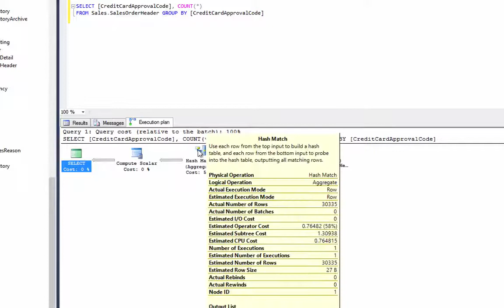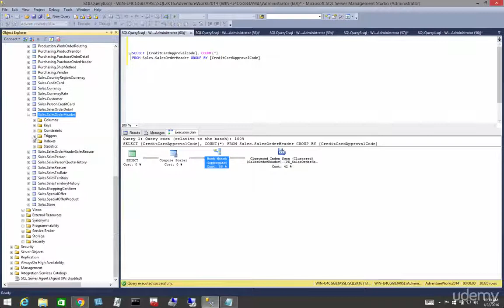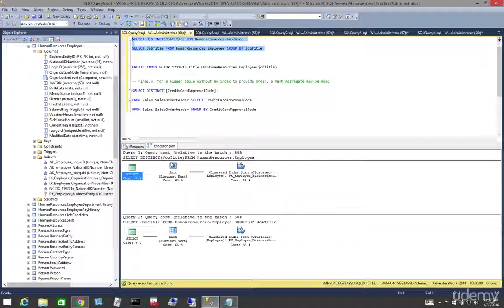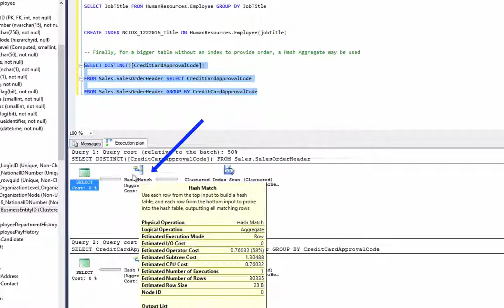Mastering the Basics of SQL Server Query Optimization - Hash Match Operator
Hash Match Operator